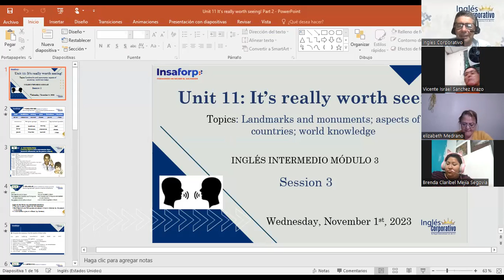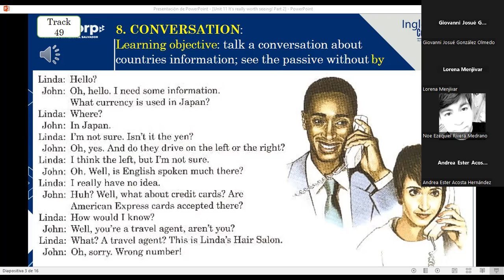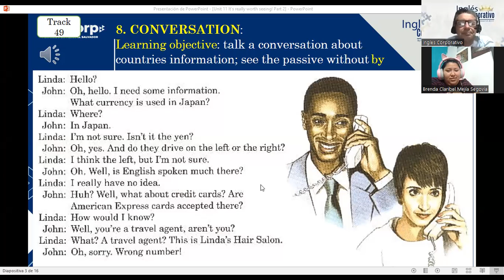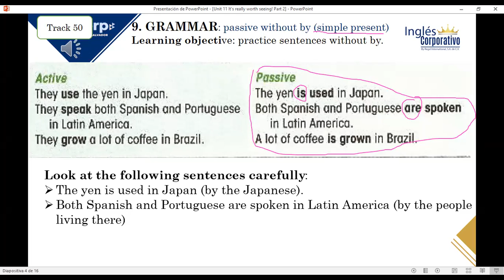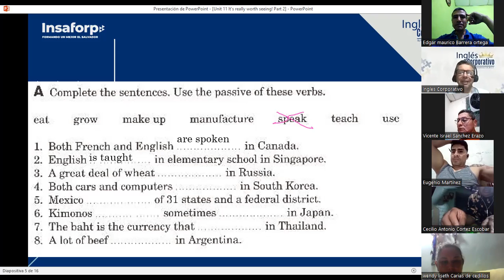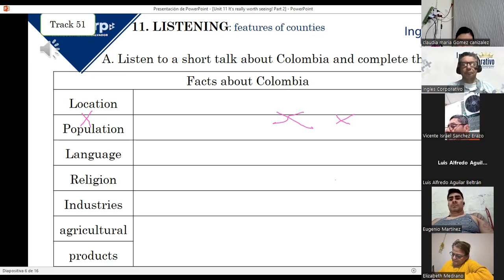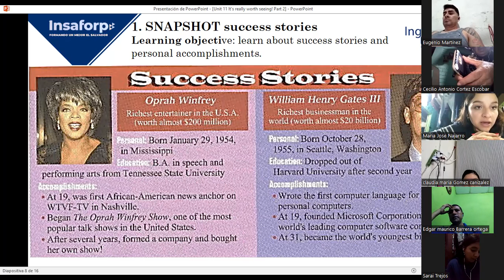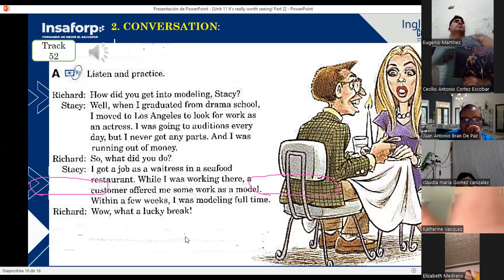SESION 3-01-11-2023-FI-REGA-140-LOPEZ-PASSIVE WITHOUT BY